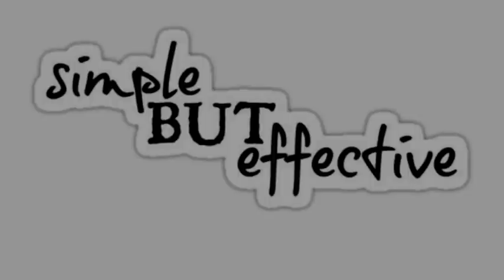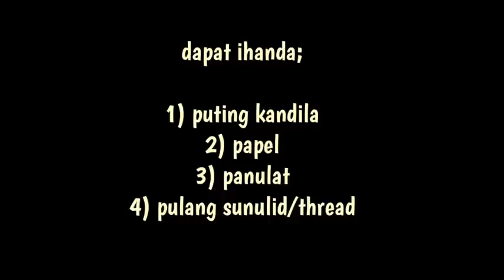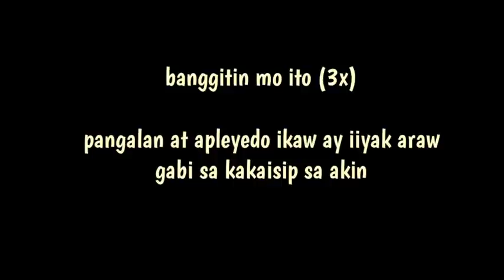IPATAK MO LANG ITO SA PANGALAN NIYA NG IIYAK SIYA ARAW GABI SA KAKAISIP SAYO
gawin mo lang ang ritwal na ito at iiyak siya araw gabi sa kakaisip sayo...

PAMPABUENAS CHANNEL